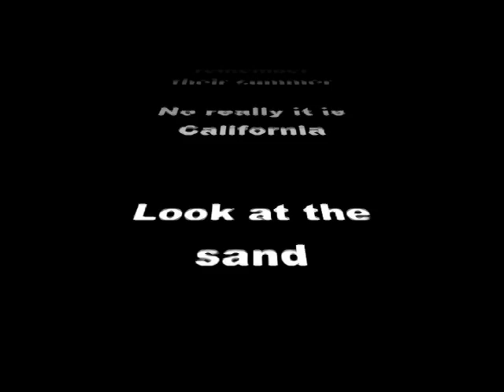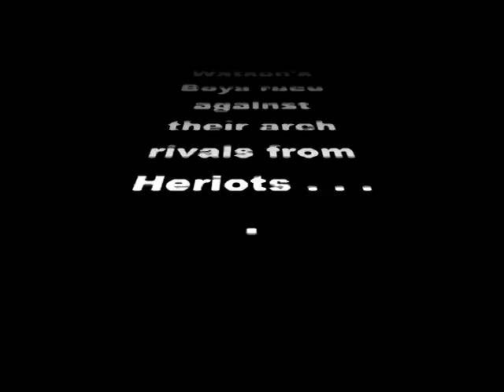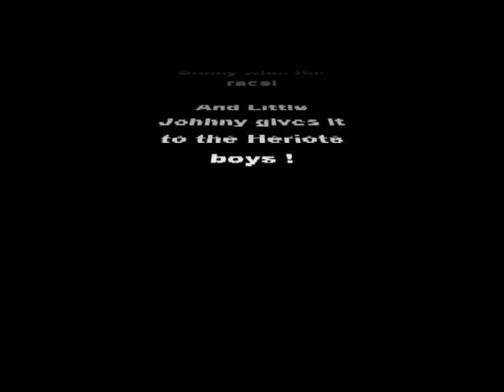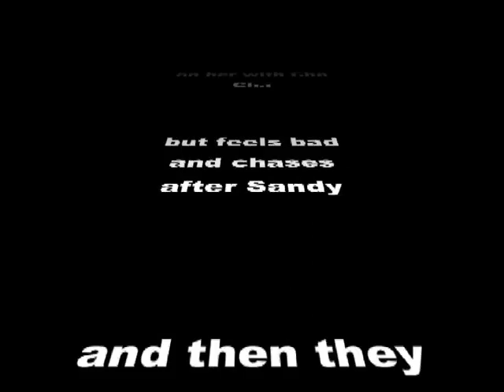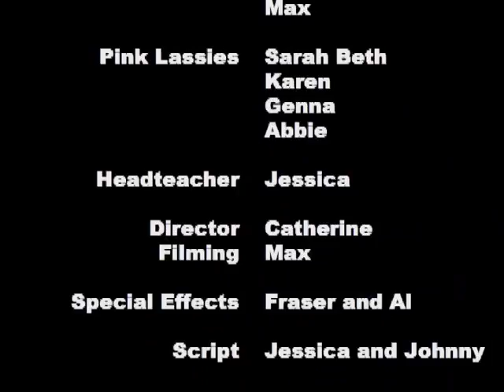Greasy The Movie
Fairly embarrasing p7 movie